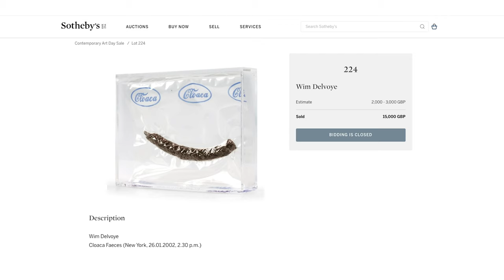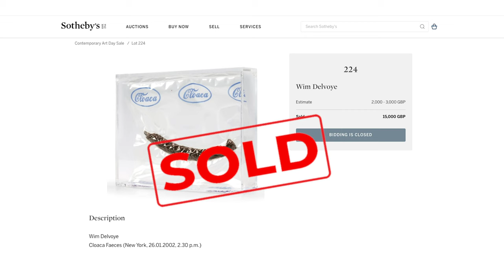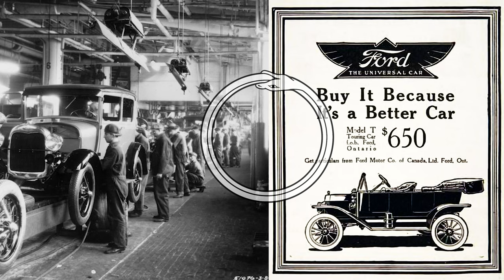Contemporary Art Explained: Wim Delvoye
Artwork: Wim Delvoye, Cloaca 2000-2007

Themes: Capitalism and Art, Culture Industry, Shock Art

Description: In this video I discuss an artwork which produces shit as a way to think about mass culture. I demonstrate what happens when factory production is applied to culture. I argue that the artwork shows that capitalism changes the value of culture from something that is radical, original and difficult into something that exists to be easily consumed and discarded.

Educational Resource: A list of discussion questions, a studio activity, definition of key terms and artist quotes can be found here:

Short Arts is a free video series written and produced by Dr Tim Gregory, Lecturer in Art at UNSW, Sydney (Eora Nation). Short Arts connects contemporary art to big and radical ideas.